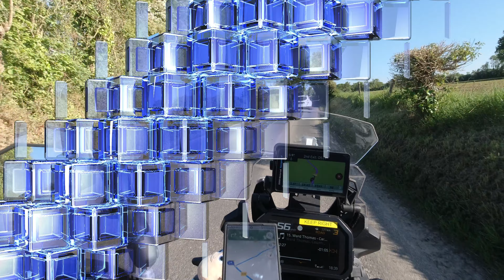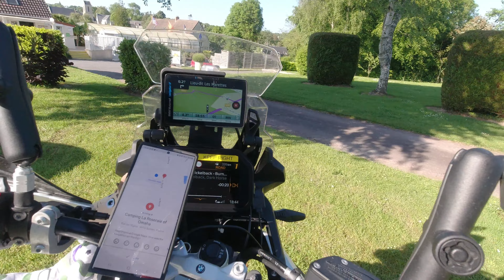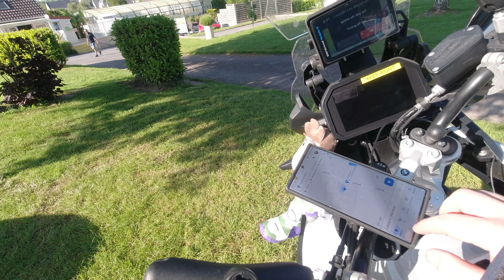Normandy Part 3 | France | Omaha Beach | War Memorials | Motorcycle Tour | BMW F750GS TE 2021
Still on day 1 after arriving in France on the morning boat, decided to head back out from the campsite as I was feeling hungry and fancied a Maccies, which just so happened to be 16km from the campsite right next to Omaha beach, so went for a ride down there to see some memorials after some scran.